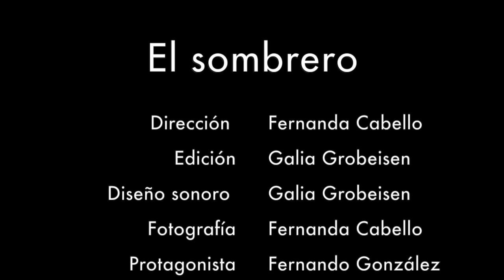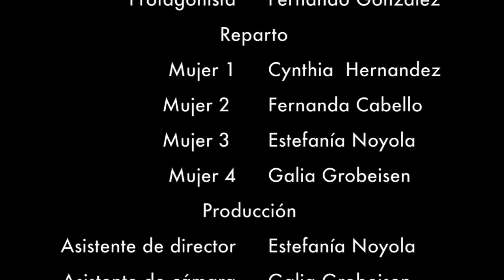El sombrero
Cortometraje lenguaje y narrativa audiovisual ITESM